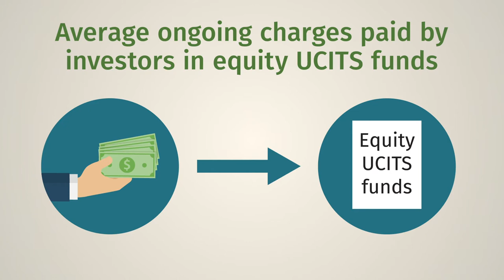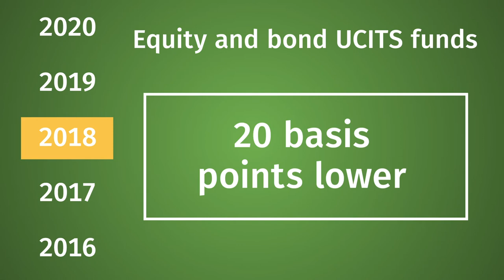ICI Explains: UCITS Fund Investors Continue to Pay Less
Investors in UCITS funds have enjoyed a broad array of benefits since the first UCITS Directive was adopted in 1985. In addition to professional management, robust oversight, diverse options, and access to global markets, ICI research has revealed another important benefit—a steady decline in UCITS fees. The following video takes a closer look at this new line of research.

Since the first UCITS Directive was adopted in 1985, investors in UCITS funds have enjoyed a broad array of important benefits—from professional management to robust regulation and oversight, diverse investment options, and access to markets all over the world. UCITS funds held nearly 9 trillion euros in assets at the end of 2018.

Now, new ICI research has revealed another important benefit: a steady, substantial decline in the charges paid by UCITS fund investors.

Let’s have a look at this new line of research.

The average ongoing charges paid by investors in equity UCITS funds fell in every year from 2013 through 2018, and those paid by investors in bond UCITS funds fell in every year but one. In both cases, charges were about 20 basis points lower in 2018 than they were five years before.

The biggest factor driving the decline is a shift in investor assets toward lower-cost funds.

Also playing a role are:
• greater economies of scale,
• new share classes created to comply with MiFID II,
• and an investment environment where higher-cost funds are closing and lower-cost funds are opening.

There are three key takeaways here:
• Recent regulatory changes have fostered simpler, more transparent fee disclosure.
• The marketplace for UCITS funds is constantly growing more competitive, dynamic, and diverse.
• Investors are considering costs more carefully when choosing among UCITS funds.